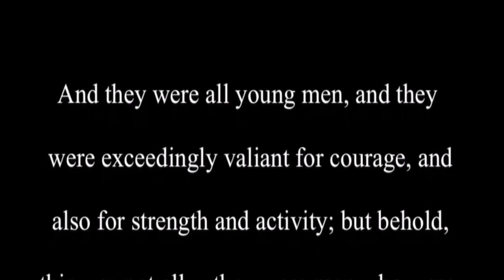Final Talk Of Dennis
Devotional Talk